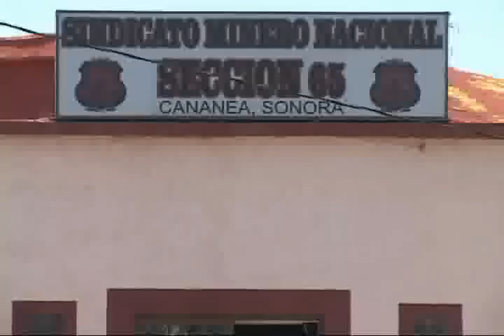NOTICIAS SONORA, MINEROS DE CANANEA OBTUVIERON EL AMPARO PARA DETENER EL DICTAMEN DETERMINACION DE LA RELACION LABORAL CON LA EMPRESA MEXICANA DE CANANEA